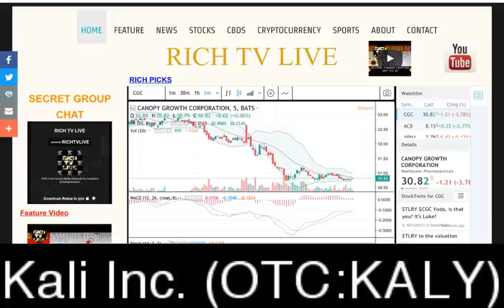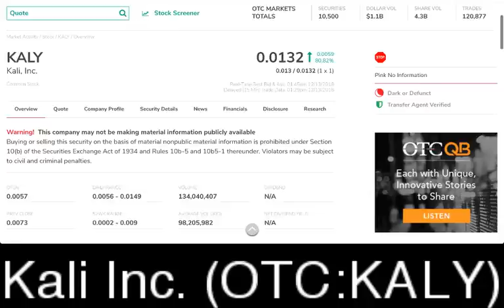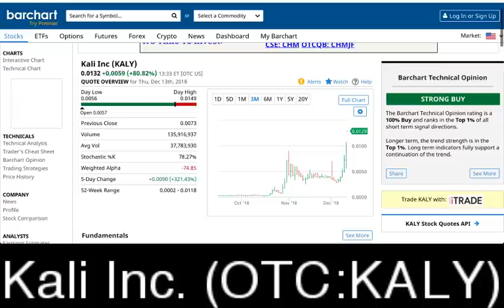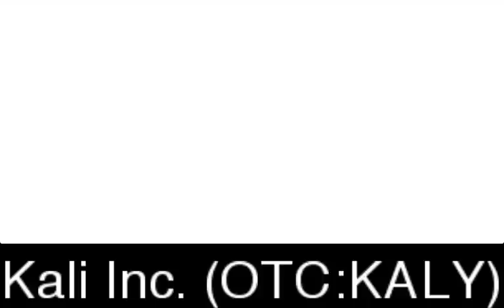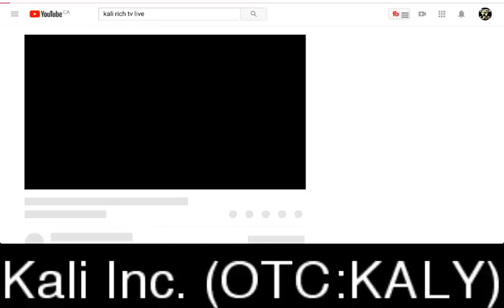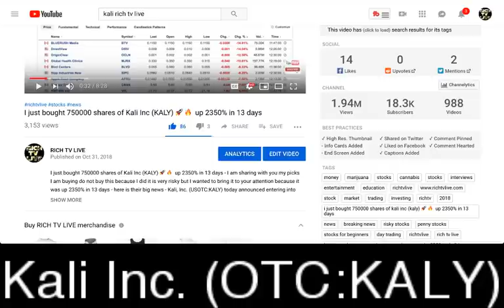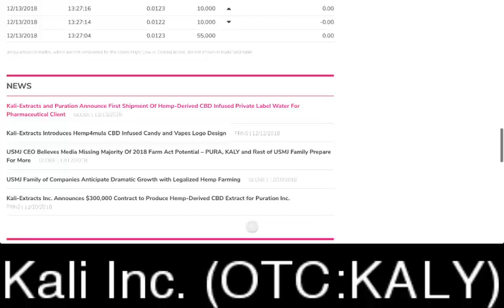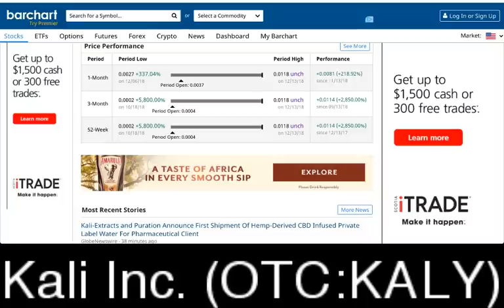FULL ALERT: KALI INC. (OTC: KALY) 🔥😱✅💰🚀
a one-stop shop for cryptocurrency, stocks, sports, travel and trending topics.